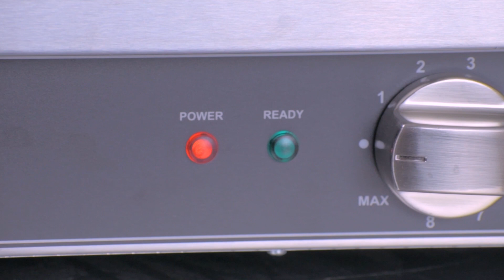Quartz Adjustable Salamanders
From cooking to reheating and grilling, achieving perfect results has never been easier using our adjustablesalamander.

Zanduco's high performing salamanders are ideal for ooey-gooey cheese melting or perfecting your steak sear! Our stainless steel salamanders feature quick quartz heating from the top, which adjust to meet your cooking needs with minimal heat loss. Other key features include a removable base tray, adjustable heating supply, rubber feet, and the option to wall mount.

The team at Zanduco are here to help you customize your salamander to meet your commercialkitchen needs.